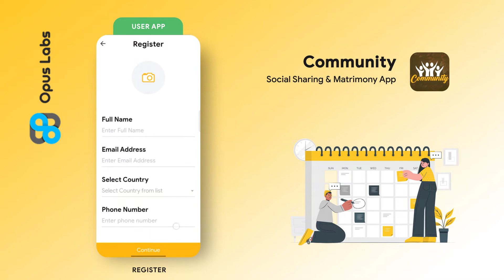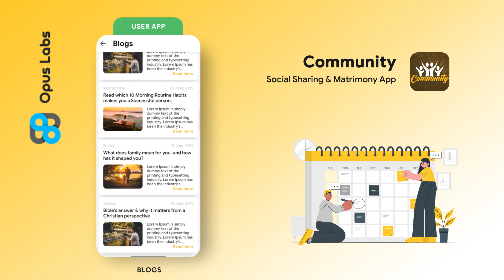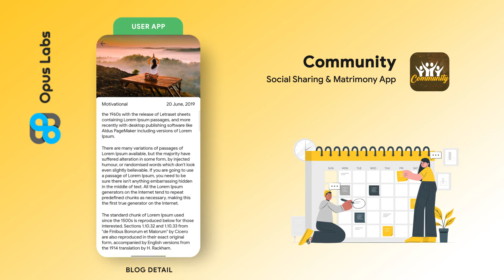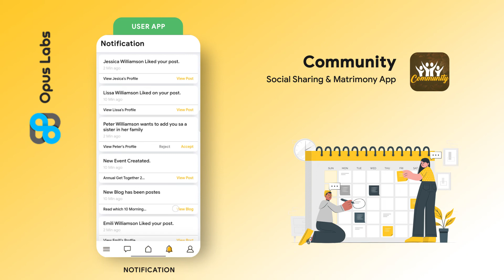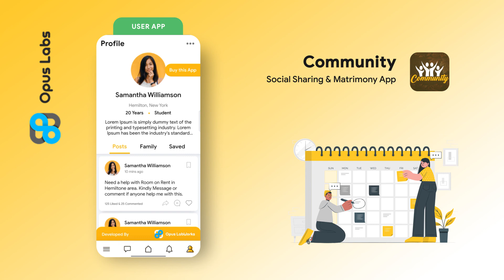2 App | Community Connection App | Community Networking App | Connect with Community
Community App is designed to bring people together, fostering communication and collaboration within various groups. Users can join or create communities based on shared interests, geographic locations, or common goals. The app features robust tools for posting updates, sharing media, participating in discussions, and organizing events.
Whether for neighborhoods, clubs, or professional networks, Community App is the ideal solution for building and maintaining vibrant, interactive communities. The Community App Template is built with high-quality code and can be easily customized to fit any specific community needs.
The app can be used on both Android and iOS platforms.

THIS PRODUCT IS DEVELOPED BY OPUS LABWORKS!!

ADVANCE FEATURES INCORPORATED IN COMMUNITY APP:
Preferred Language can be selected and can be changed when needed.
Sign in to the Community App after registering all the required details.
It contains an attractive home page.
An advance directory feature is incorporated into this app.
Users can easily find details about others by visiting their profiles and can initiate conversations directly.
The app's Blood Donor and Matrimony services greatly assist users by providing essential support and connectivity for health and personal relationships.
The app also allows users to add family members to their profiles.
The profile can be updated when changes are required.

On-time or fast delivery
Use the latest tools & methodologies
Highly skilled and experienced developers
Best Quality solutions
100% Client Satisfaction
Top-notch results
User-friendly & feature-rich app
Apps come with the Best interface
Competitive prices
Develop mobile apps for Both Android & iOS
Being a top & experienced app development company,  we deliver an opportunity to turn dreams & innovative ideas into mobile apps and provide 24/7 support service.
Our talented team of experts has an unmatched track record of delivering high-end business solutions that are user-friendly and fully functional. We understand the importance of a perfect user experience and design, so you can focus on your core business.